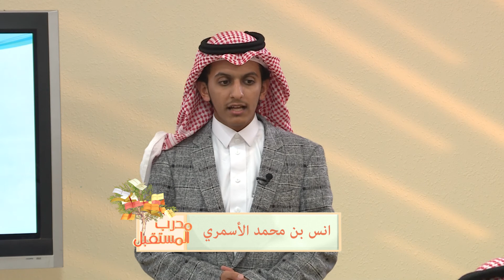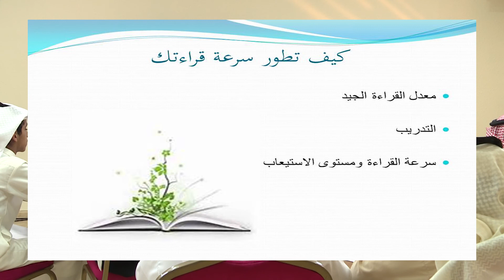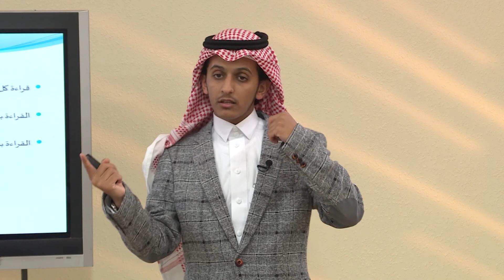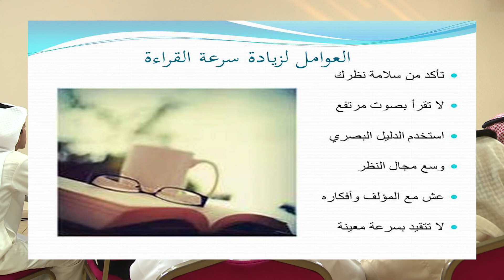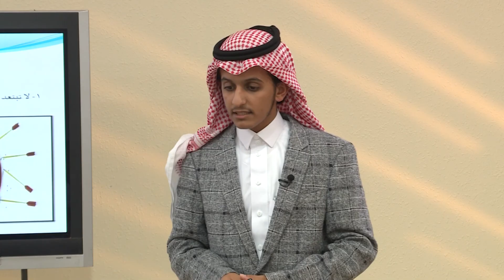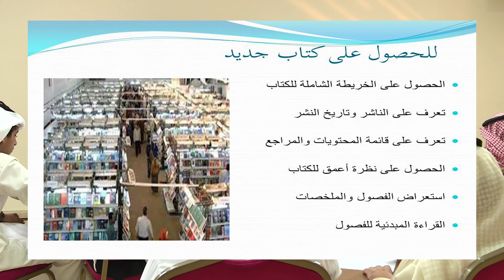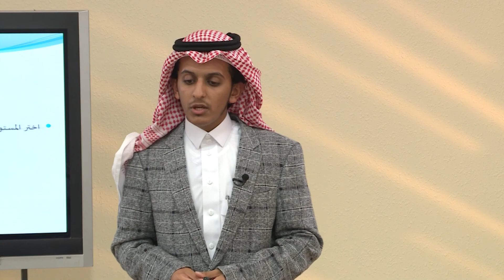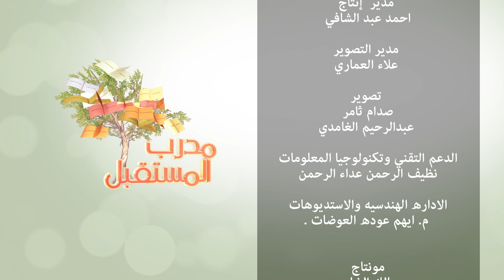الحلقة (6) برنامج مدرب المستقبل - بعنوان | القراءة الذكية 2 - مع المقدم | أنس بن محمد الأسمري